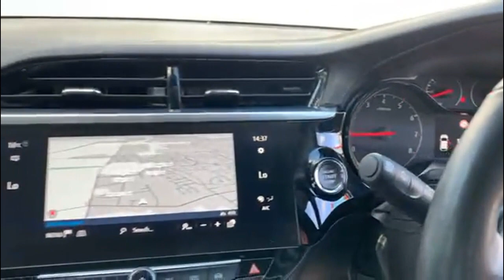Vauxhall Corsa 5 Door 1.2 Turbo Elite Nav Premium Hatchback 5dr Petrol Manual Euro 6 (s/s)